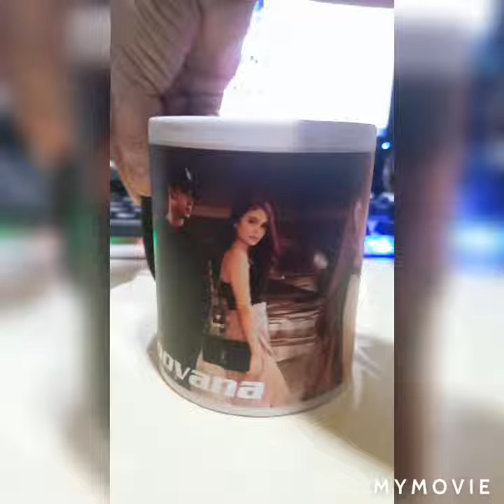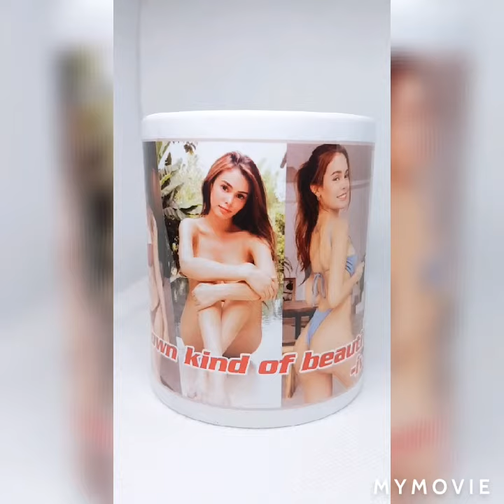LoovanaCoffeeMug TopFan😊 JustForAFan 😁✌ DJLoonyo and ivana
Spread the Goodvibes 😊